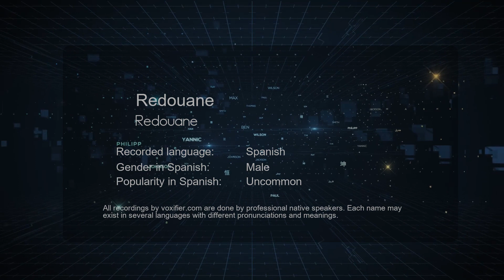How to Pronounce Redouane (Redouane) in Spanish - Voxifier.com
This is the Spanish pronunciation, gender, and phonetics recording of the name Redouane (Redouane). The same name may exist in other languages with different pronunciations. Check the meaning of name along with other possible pronunciations or similar names for free Voxifier uses the help of expert linguists to simplify pronunciations by replacing some special sounds with sounds more commonly available across all languages.